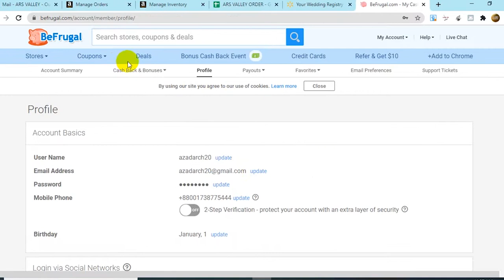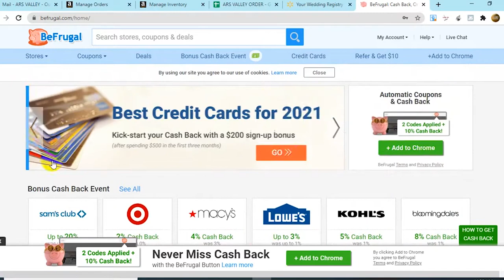How To Earn Money While Shopping with BeFrugal Coupon Cashbacks and Discounts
Maximize your savings and earn cashback while shopping with these simple tips!